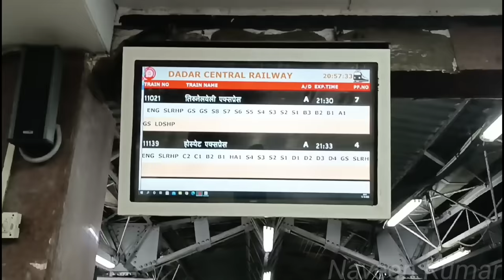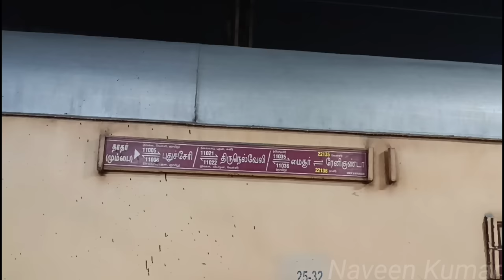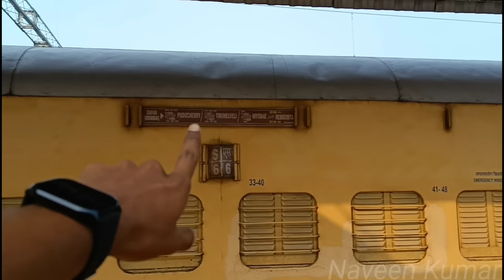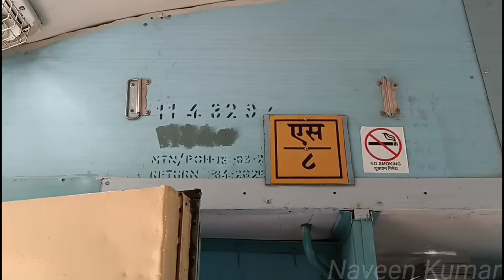🚂TIRUNELVELI CHALUKYA EXPRESS TRAIN TRAVEL VLOG!!! Mumbai Dadar to Dindigul | Naveen Kumar